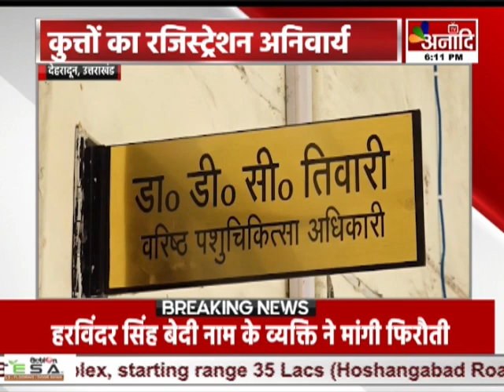Dehradun : कुत्तों का रजिस्ट्रेशन अनिवार्य, लोगों से पंजीकरण कराने की अपील || Anaadi Tv